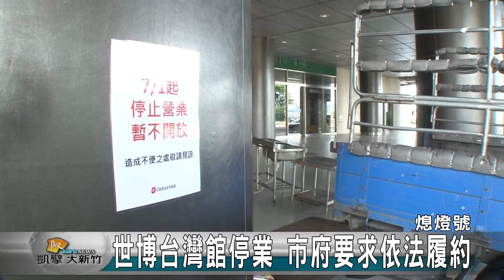20160705N 世博台灣館停業 市府要求依法履約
世博台灣館營運單位，宇佳公司在六月初在官網就發出公告，要在6/30號結束營運。現場狀況也是廠商陸續退出，現在新竹市政府向宇佳公司發函，要求文到隔日起三天內恢復營運，否則依照法律程序裁罰。